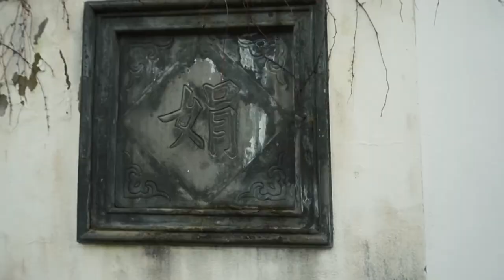Kirschblütenfest 2016 ~ Gärten der Welt in Berlin ~ Hanami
Kirschblüten und Hanami gibt es zum Glück nicht nur in Japan. Ich war vor ein paar Wochen in Berlin zum Kirschblütenfest und habe mal wieder etwas mit meiner Kamera rumgespielt und ausprobiert.
Ich hoffe das Ergebnis gefällt euch!
Falls ihr noch mehr vom Kirschblütenfest sehen wollt, schaut auch gerne mal bei ChrisRfilmworks vorbei, er hat auch ein Video gemacht :)

Meine persönliche Lieblingsszene ist übrigens die Biene :3